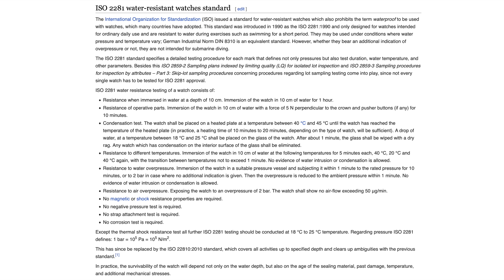ทำไมนาฬิกากันน้ำลึก 100 เมตร ถึงใส่ดำน้ำไม่ได้? - Pond Review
เป็นเรื่องที่หลายๆ คนเข้าใจผิดกันเยอะสำหรับตัวเลขการกันน้ำบนหน้าปัดนาฬิกาที่ดูเหมือนจะกันได้เยอะ แต่ใช้จริงเจอข้อห้ามเต็มไปหมด คลิปนี้จะมาไขคำตอบให้ครับ